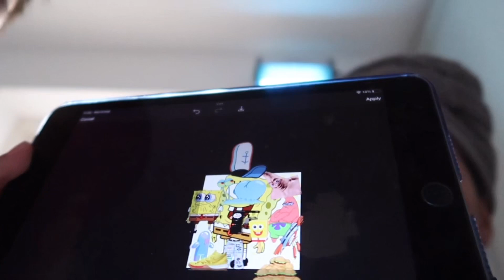SWIMMING AT THE BEACH 🏖 | THE WATER IS COLD 🥶